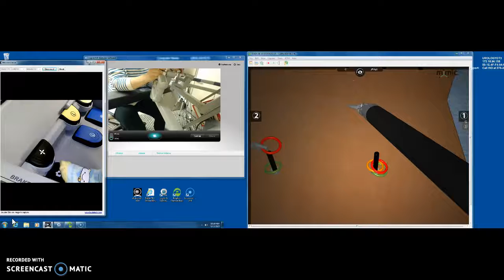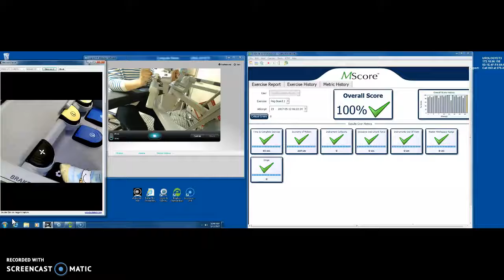Karen Peg board 2 #3